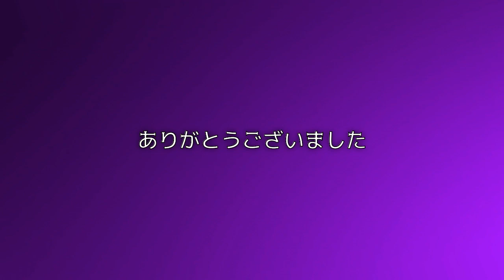二代目東組系幹部の自宅から拳銃4丁と覚せい剤1.5kgを押収、幹部は逃走中